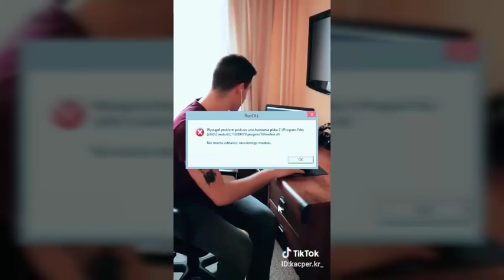Funny khmer tik tok(សើចជ្រុះធ្មេញ🤣😂😂)